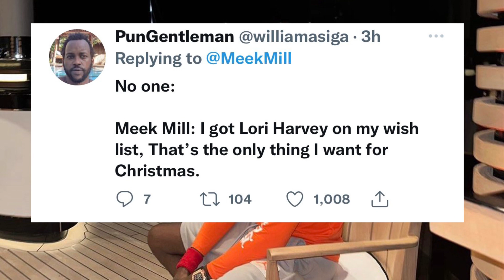Meek Mill 🅰️ttacks Lori Harvey’s new man, says Damson let’s her f**k anybody‼️